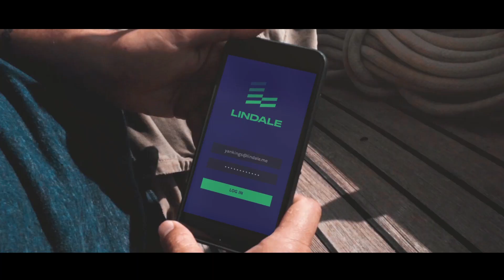Yan Kings, Matt Petrone & Gibson Brothers feat. Snoop Dogg - CUBA (Official Video HD)